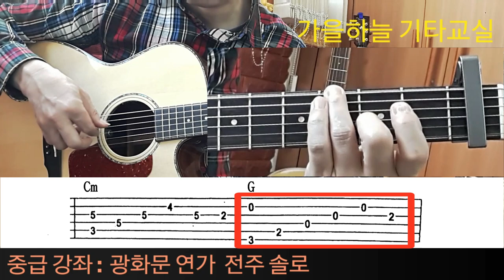(중급55강) 광화문연가 전주 솔로 / 타브 악보 보는 법 / 가을하늘 기타교실